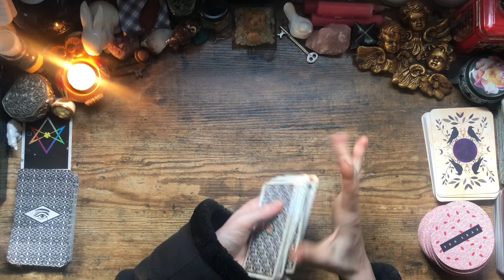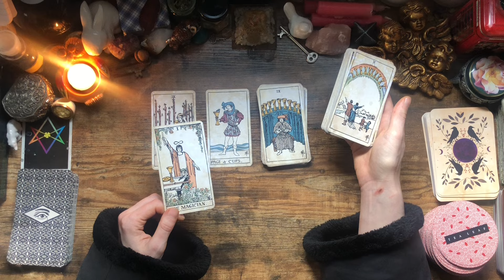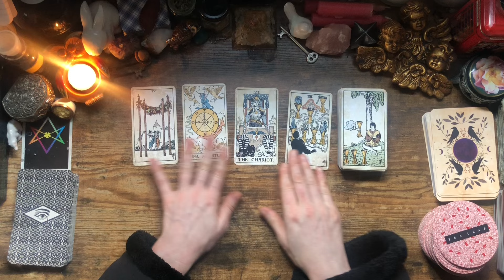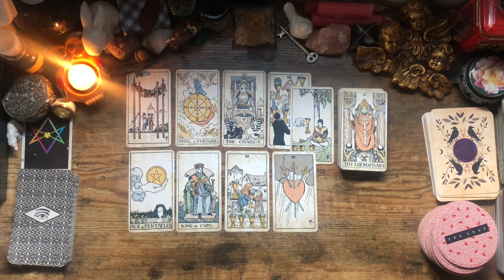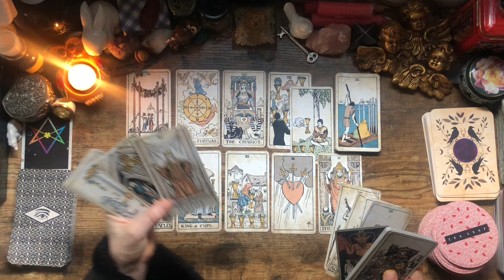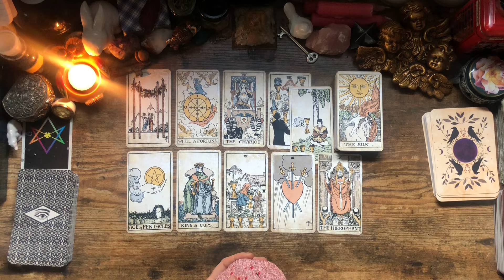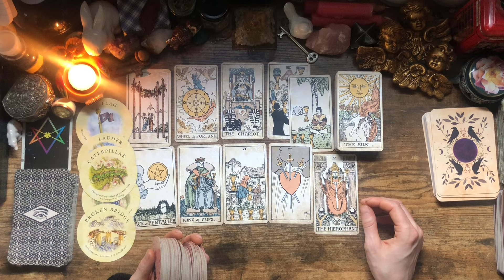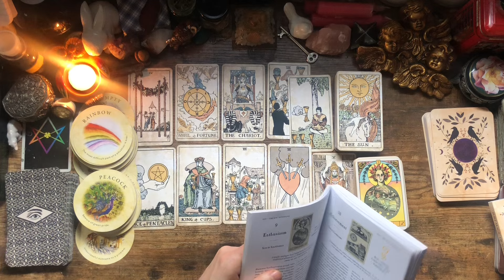Aquarius ♒️ Sagittarius ♐️ Coming Out With Your Attraction To This Unconventional Younger Woman.